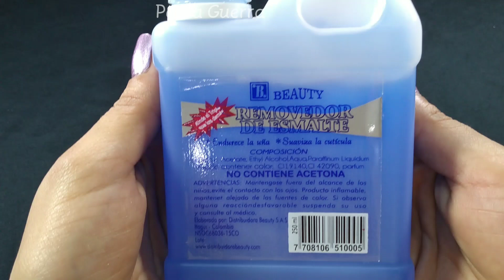MANICURA EFECTO OJO DE GATO 😱 | NO NECESITA LÁMPARA 😍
Instagram de la hermosa Lau escríbele para pedidos no les de pena preguntar.